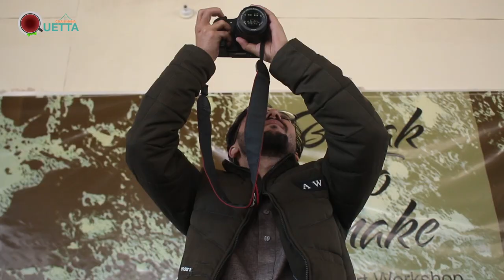Vlog # 17 - Break to Make (By Sketch Club)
Break to Make was a 3-day workshop organized by Sketch Club at Sardar Ishaq Khan School.